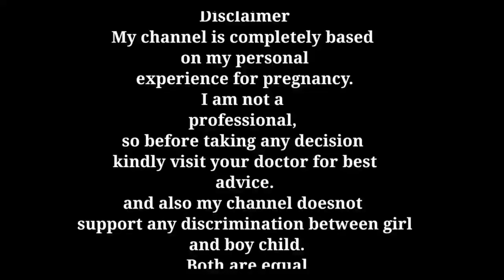Does gender test really work? Kya sach me gender prediction true h?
Does gender prediction really work?
Gender prediction
Does gender test really work?
Does gender test really work boy or girl?
Gender prediction
Ladka hone k lakshan kya h?
Ladki hone k lakshan kya h?
Boy
Girl
All the above queries solved here in this video

Products which Henry pari use:
1. Head to toe

2. Baby wipes

3. Baby soaps:
4. Baby oil for massage

5. Baby body lotion

6. Diapers

7. Sterilizer I use

8. Pari ka sipper

9. Henry and pari feeding bottles

10. Bottle cleaning brush set